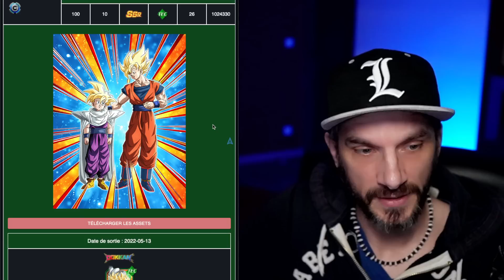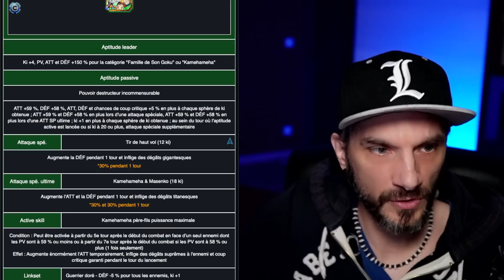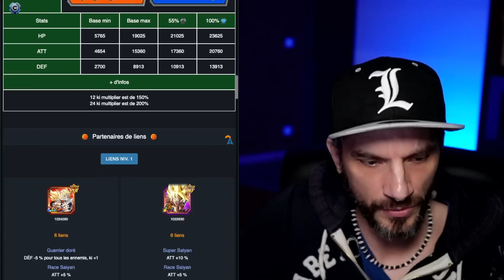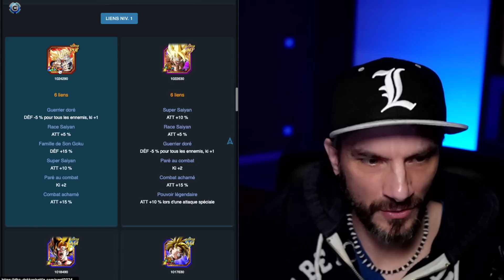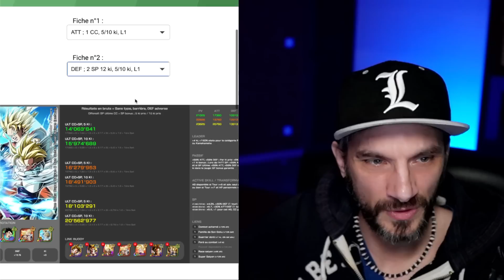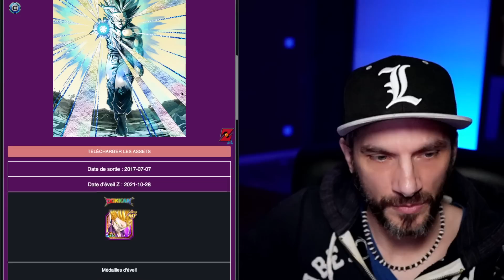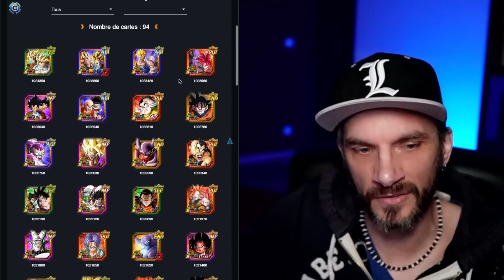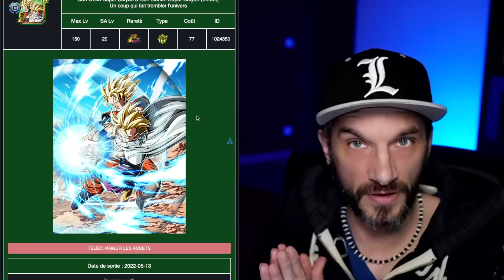Est-ce que j'invoque sur Goku & Gohan LR ? Dragon Ball Z Dokkan Battle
⚡️ Suis-moi sur Twitch ⚡️